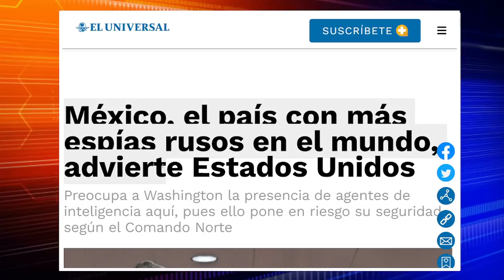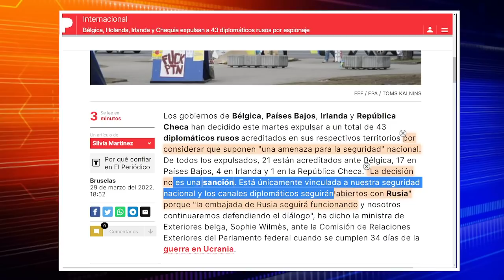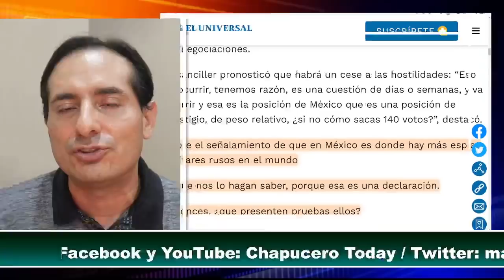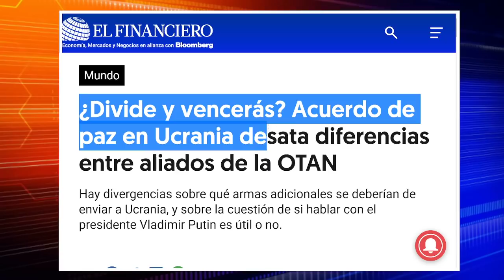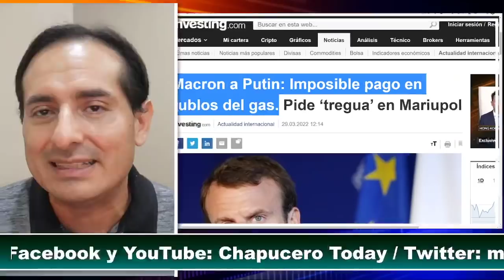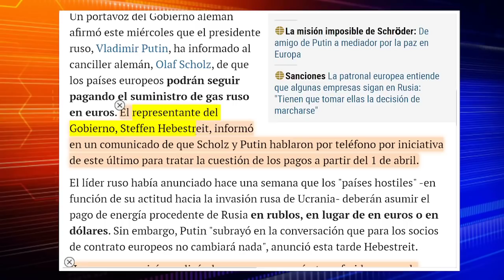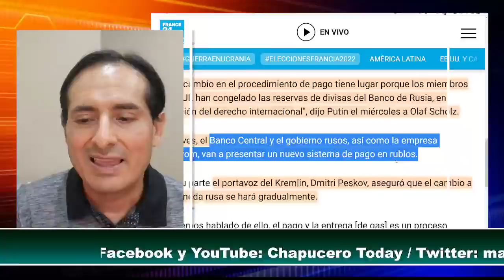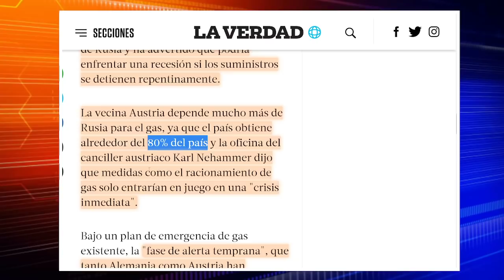ACABA DE PASAR! MEXICO RETA A EEUU! PUTIN APRIETA, DECLARAN EMERGENCIA EN EUROPA. ULTIMA HORA